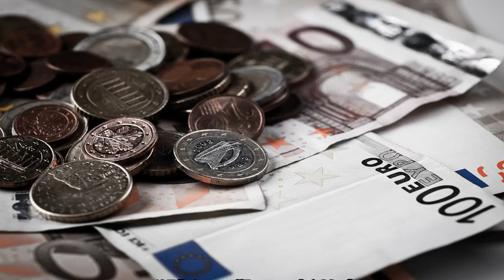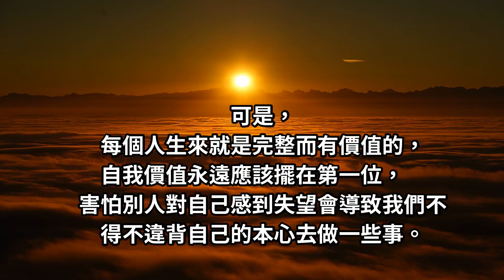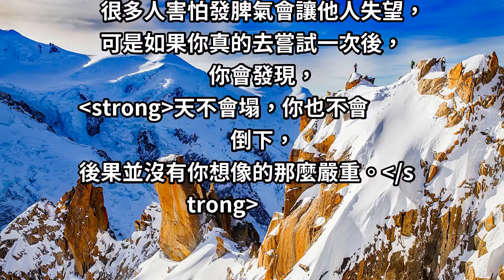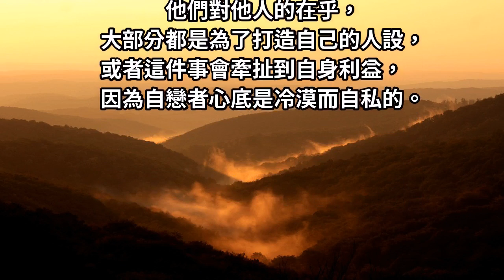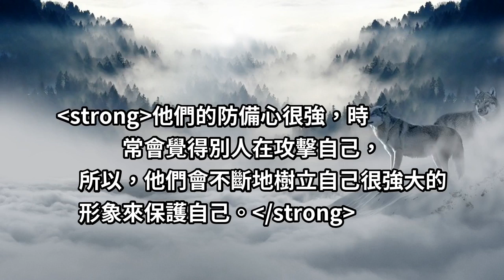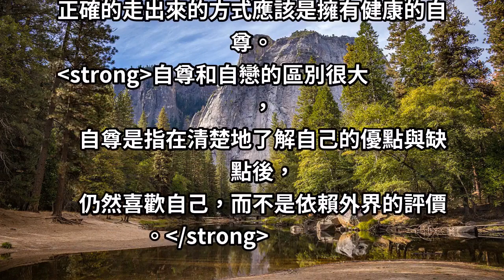心理學家：總有一天你會發現，讓身旁的人「失望」是一種智慧！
允許自己成為人，
而不是完美的神，